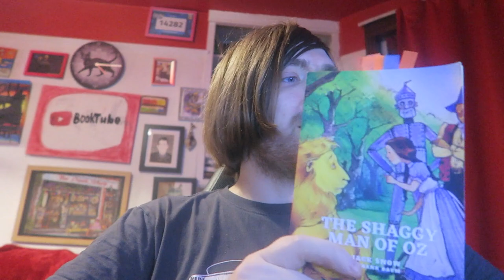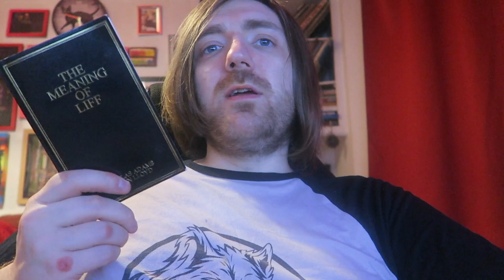January 2024 Reading Wrapup [9 BOOKS]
A quieter month.

BOOKS MENTIONED:
Jack Snow - The Shaggy Man of Oz
Douglas Adams - Mostly Harmless
Stephenie Mayer - The Short Second Life of Bree Tanner
Terry Pratchett - Dodger's Guide to London
Terry Pratchett - The Shepherd's Crown
Joel Gion - In the Jingle Jangle Jungle
Stephanie Mayer - Life and Death
Douglas Adams and John Lloyd - The Meaning of Liff
Angela Saini - The Patriarchs